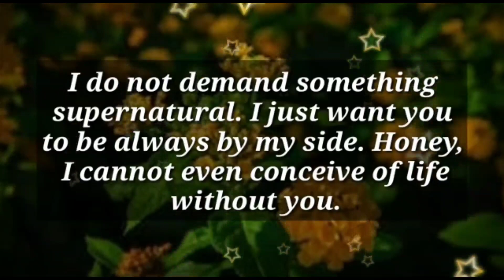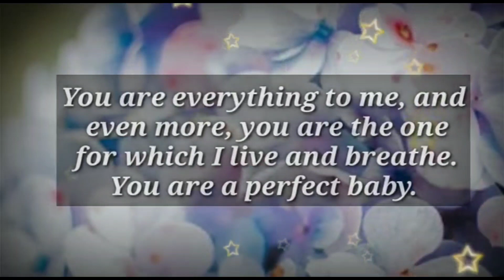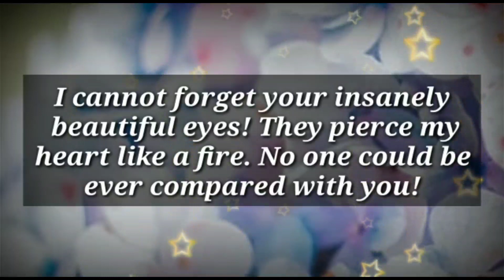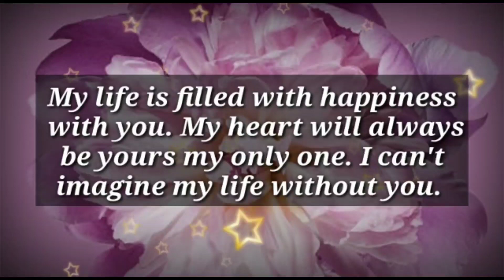I want to smell your body...!!! 💞✨😘❤🙏💗🌈🌧